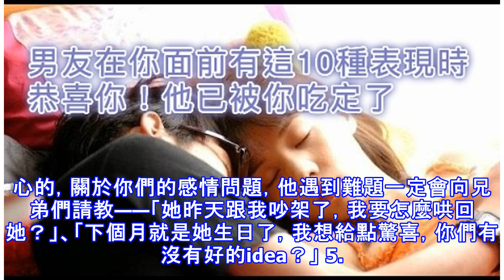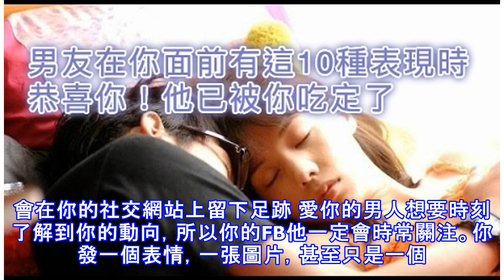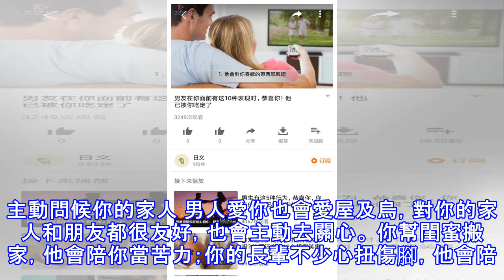男友在你面前有這10種表現時，恭喜你！他已被你吃定了